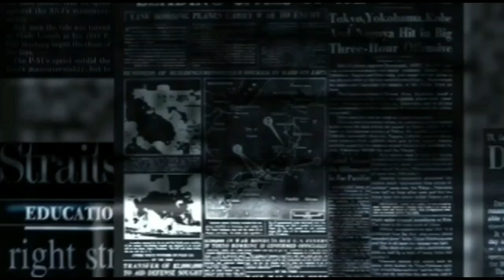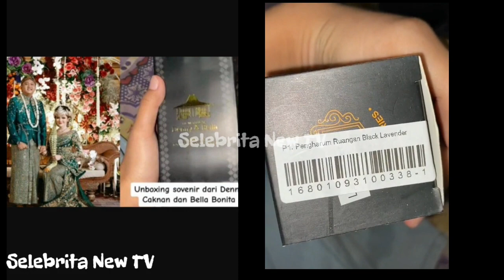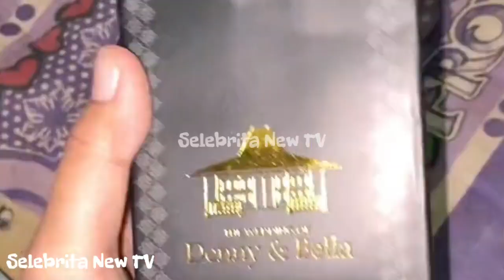Bikin Mingkem Denny Caknan? Souvenir Pernikahan Ria Ricis dan Teuku Ryan Berisi Emas Murni